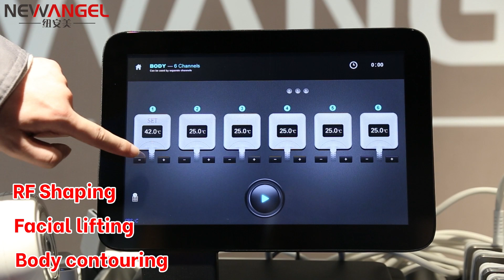RF6.0 ems radio frequency body sculpting machine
Radio frequency body sculpting machines are a cutting-edge technology that can help people achieve their desired body shape. These machines use radio frequency energy to heat the skin and underlying tissue, which stimulates the production of collagen and elastin. This results in tighter, smoother skin, and a reduction in the appearance of cellulite.

The radio frequency body sculpting machine is a non-invasive procedure, which means that there is no need for surgery or anesthesia. The treatment is painless and has no downtime, making it a convenient option for busy individuals who want to improve their appearance without interrupting their daily routine.

The radio frequency body sculpting machine is particularly effective for targeting problem areas such as the abdomen, thighs, and buttocks. It can also be used to contour the face and neck, reducing the appearance of wrinkles and fine lines.

Is there any interesting to add this machine as a new project to your clinic? any interested in, welcome to reply us!

If you have any questions, such as technology, operation, parameter, customer review & feedback, please feel free to reply to WhatsApp at .